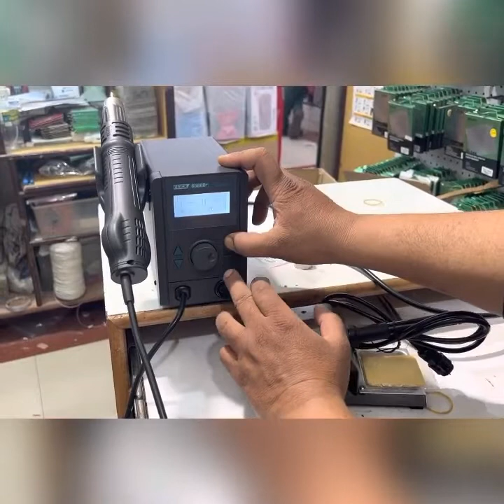Quick 8586D 2 in1 Soldring Station 800W & Soldring Iron 70W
Would you like to have a try?  QUICK 8586D+Reseller - China Phonefix Team - A professional phone repair tools and accessories supplier
a 2 in 1 Intelligent LCD Digital Display Soldering Iron  with Nozzle for CPU Motherboard Phone Repair Tool